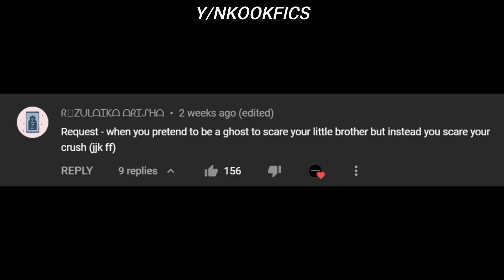(REQUESTED) WHEN YOU PRETEND TO BE A GHOST TO SCARE YOUR LITTLE BROTHER BUT SCARE YOUR CRUSH INSTEAD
Welcome to another Jungkook One-shot 💜

You can comment down there ⬇️ (if you want to request) the member and the title of the story that you want me to make 💜 but always remember that I don't make 21+ or 18+ or 16+ ffs ❌

Note: Once I hearted ❤️ your comment for sure I will make it, maybe the other comments came first that's why your request hasn't been uploaded yet

2.) I do not own the pictures and video clips ❌ only the edits ✔️

3.) This is my own story 👌

4.) Don't copy or re-upload any of my videos ❌

5.) The intro is mine 👌 don't copy or re-upload it either ❌